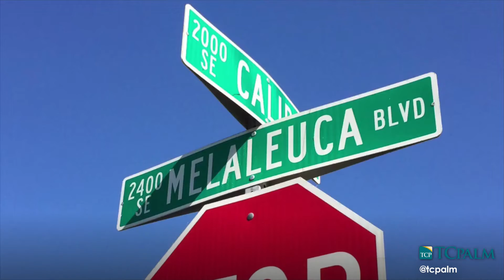Video: Drug Raid in Port St. Lucie on Friday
Three people were arrested after Port St. Lucie police and federal officials searched a house Friday morning. WILL GREENLEE/TCPALM